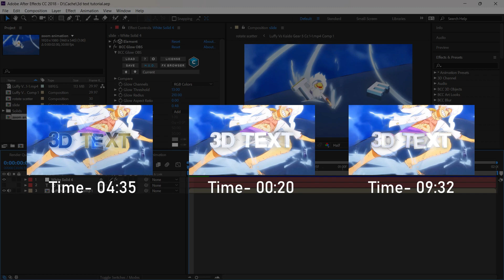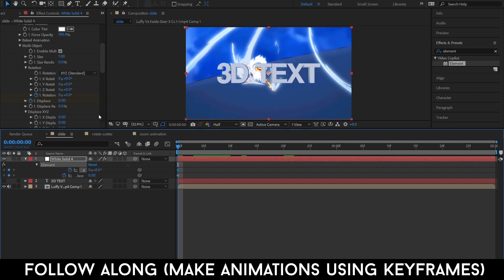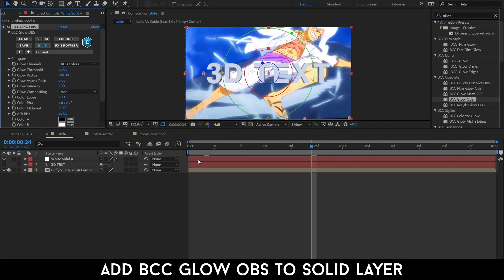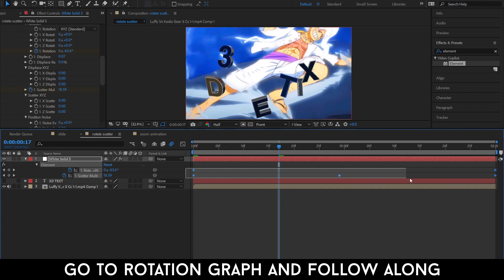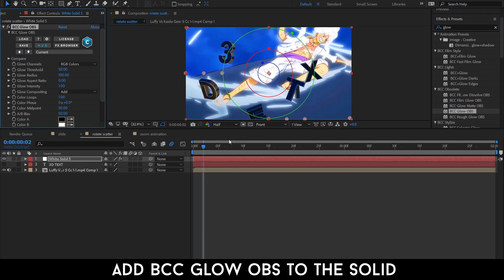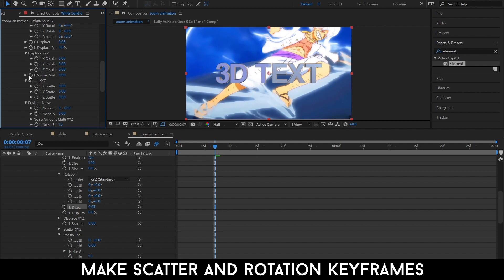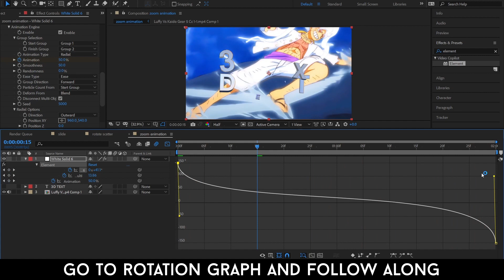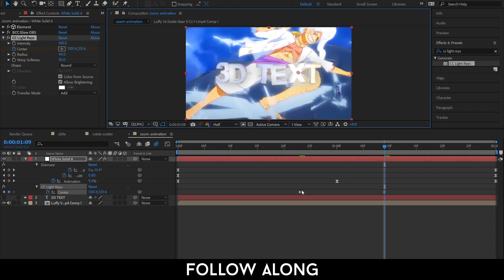3D Text Tutorial for After Effects for「 AMV_EDITS 」NekoSensei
How to animatie 3d text in after effects.
Part 1 [Displace Rotate]- 00:20
Part 2 [Scatter Rotate] - 04:35
part 3 [Zoom Animation] - 09:32

★ Make Sure To Check out the server rules!!
★Checkout my other tutorials and amvs.
►About Neko kun
I have about 4-5 years worth of video editing experience. It was my teenage when i got attracted by anime and then realised that it is one of the best thing this world has to offer so i indulged myself in it. after some time i started watching amvs and also started creating them but everything changed after i saw an edit of "Pro edits" and then i started watching his tutorials , now i might be experienced and good in video editing and now as good content as his but i still respect him as an fellow artist and that wont ever change. At a point of time i even created videos for his channel at that time i went by the name "APVa Shippuden" my goal here is to make good content and help u grow as a fellow editor . from Basic to Advanced effects i am with u guys.
★Neko signing out!